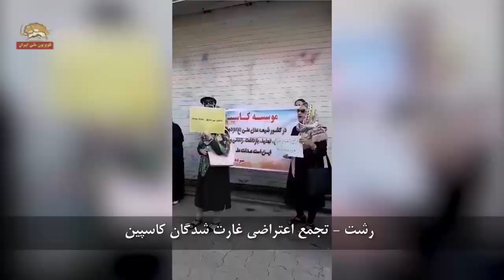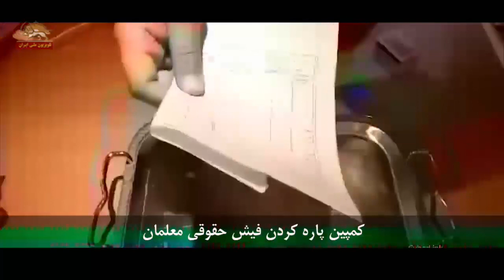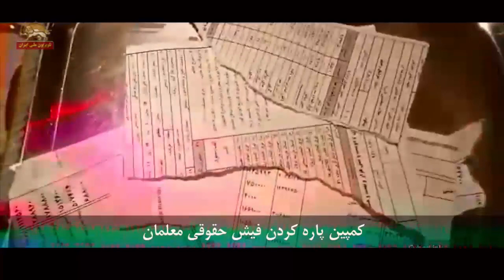خبرهای اعتراضی- کمپین پاره کردن فیش حقوق توسط فرهنگیان